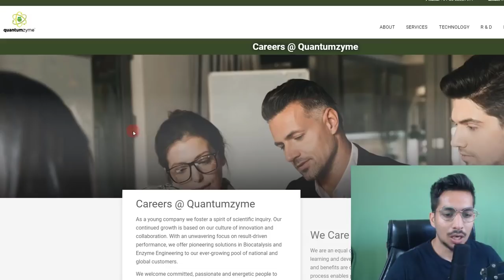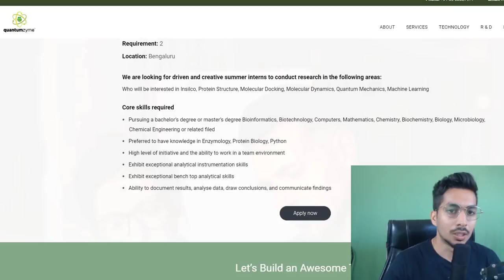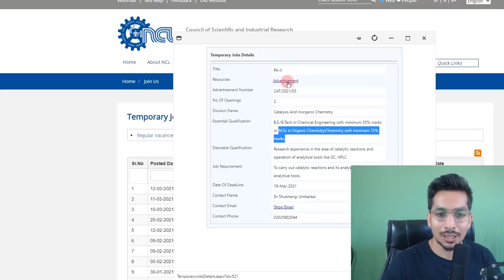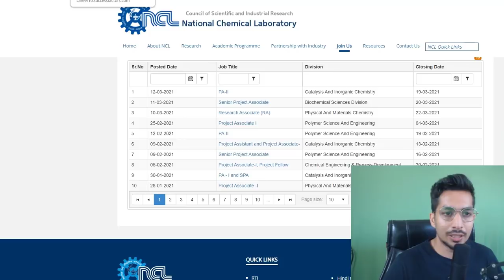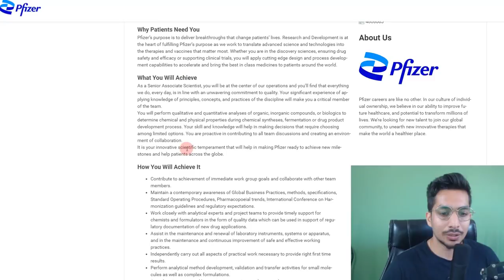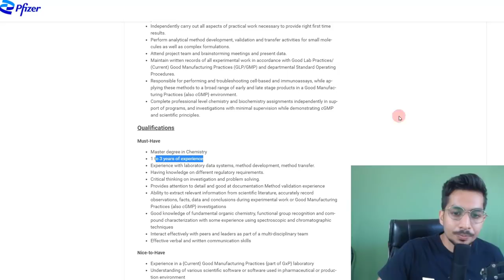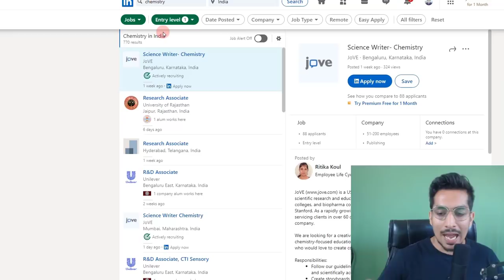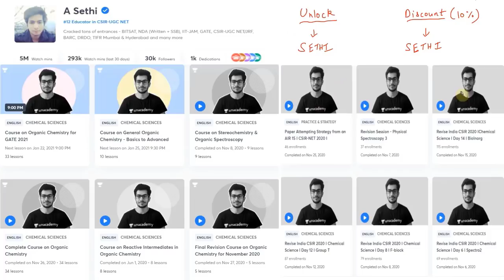Internship/Job/JRF Opportunity I India I How to Find One I Chemistry I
In this video we discuss about an internship opportunity and several job opportunities available for chemistry. But, most importantly also discuss about how does one find these JRF/Jobs using LinkedIn.